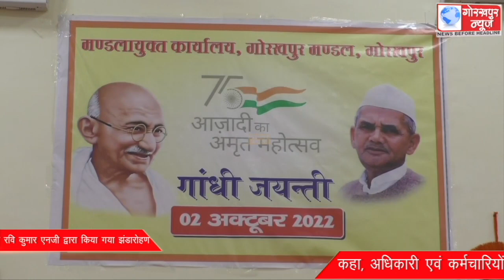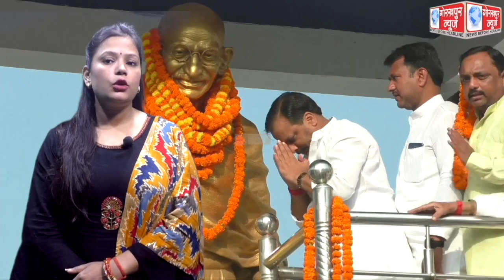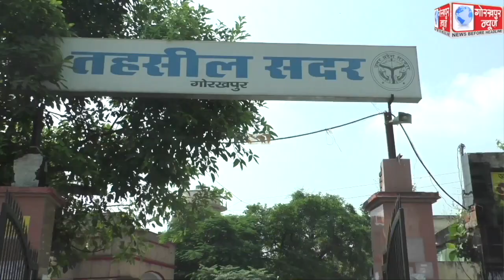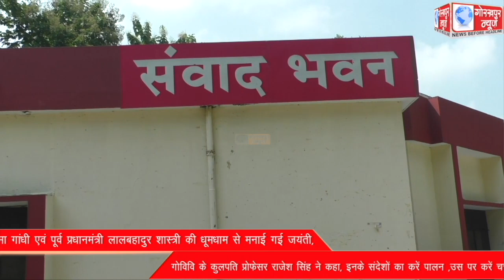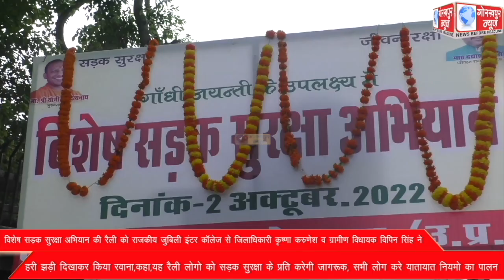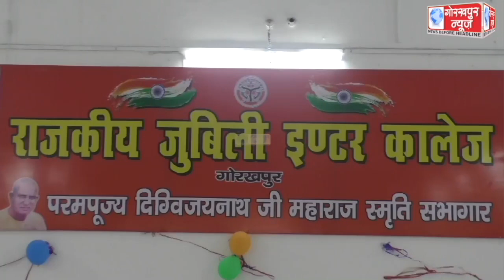GORAKHPUR NEWS 02-10-2022